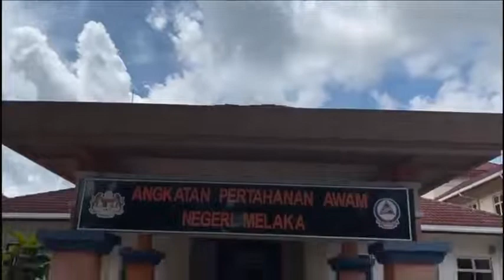Filem pendek Raya APM “Kuih Raya Untuk Penyelamat”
Saksikan filem pendek Raya APM “Kuih Raya Untuk Penyelamat”. Selamat hari raya buat petugas APM.